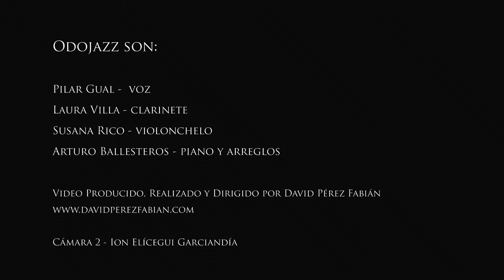Embraceable you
Odojazz. Composición original de Ira Gershwin y George Gershwin arreglada por Arturo Ballesteros. Pilar Gual, voz. Laura Villa, clarinete. Susana Rico, violonchelo. Arturo Ballesteros, piano.

Grabación realizada el 31 de octubre de 2015.

Video producido, realizado y dirigido por David Pérez Fabián.

Cámara 2, Ion Elícegui Garciandía.